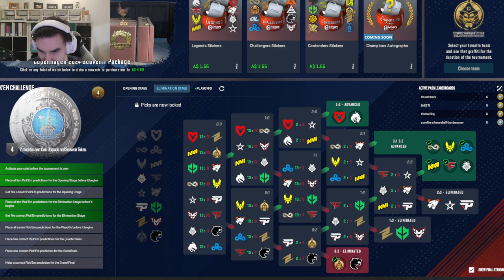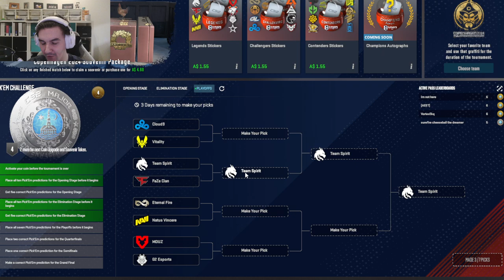Pickems but they're correct this time | Playoffs